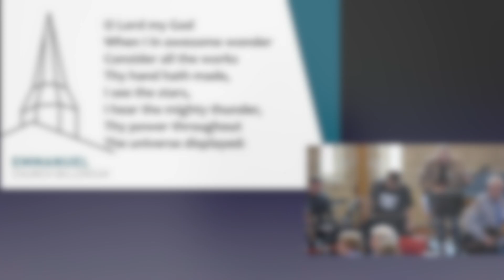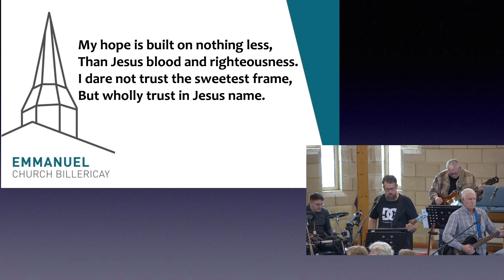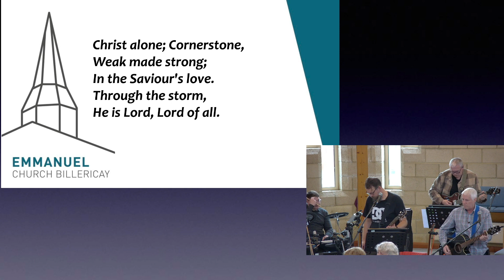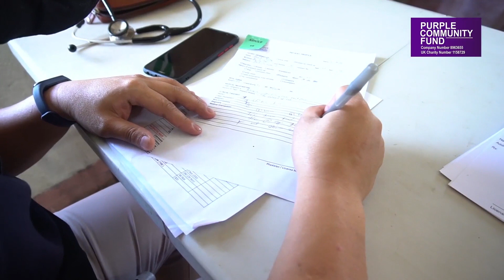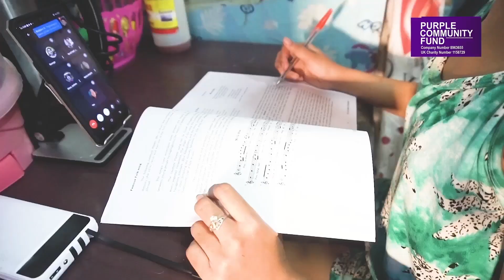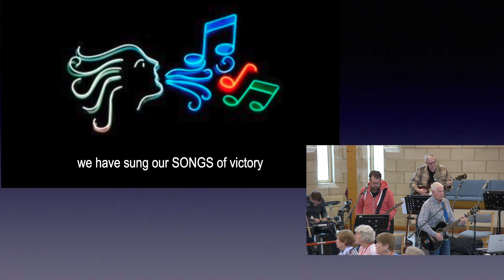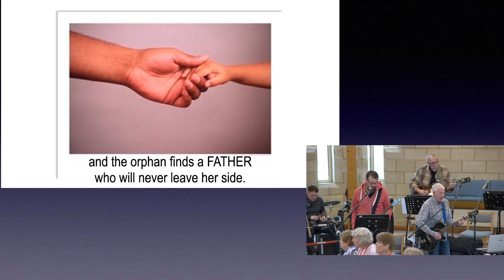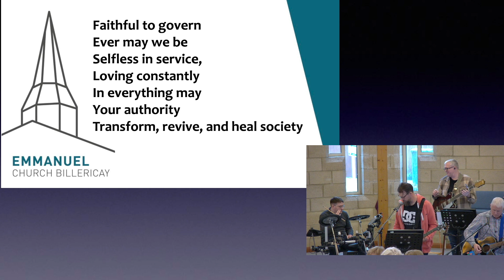29 October 2023 - Purple Community Fund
Mission Focus Sunday. Reading Mark 11:12-25. Speaker Jane Walker MBE.